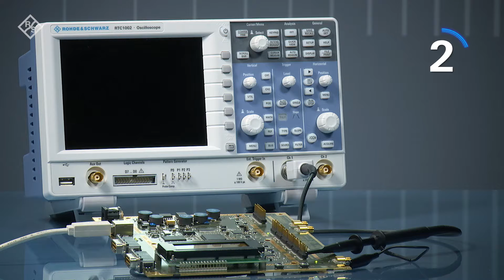Rohde & Schwarz : RTC1000 - less than 10 s boot up and ready to measure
The R&S®RTC1000 boots in less than 10 seconds and is ready to measure.